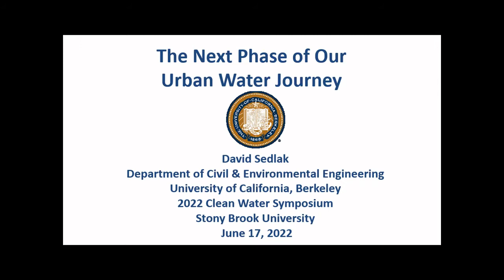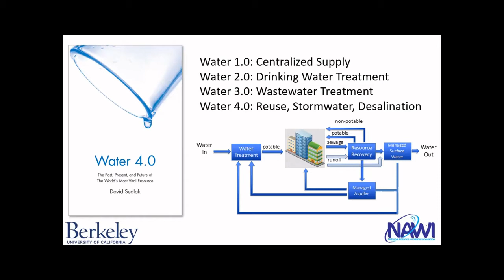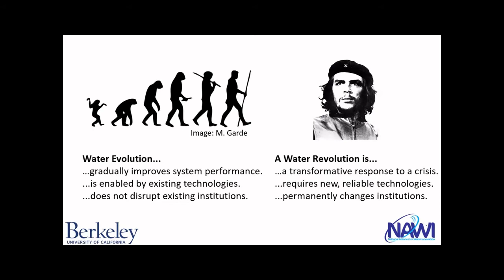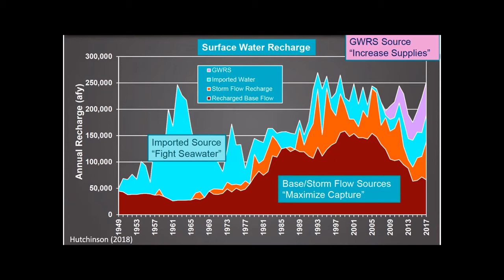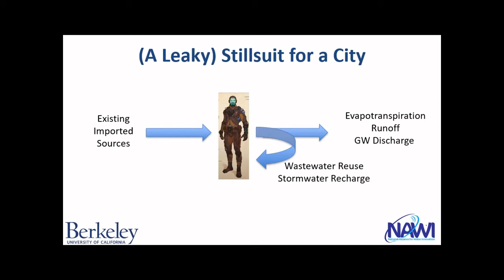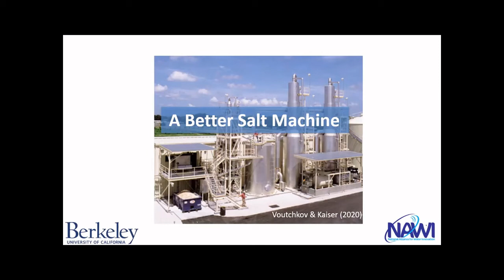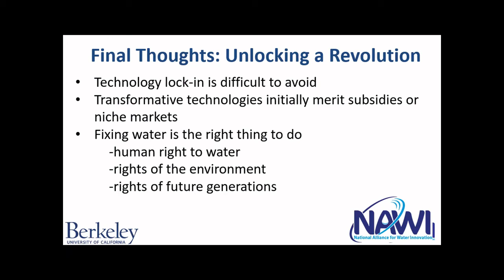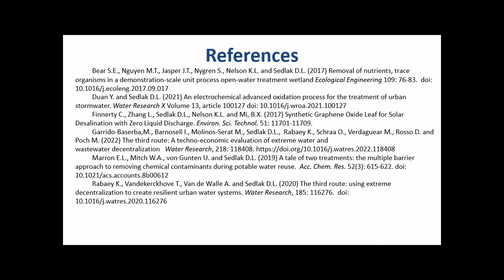The Next Phase of Our Urban Water Journey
Dr. David Sedlak presents The Next Phase of Our Urban Water Journey at the 2022 Clean Water Symposium